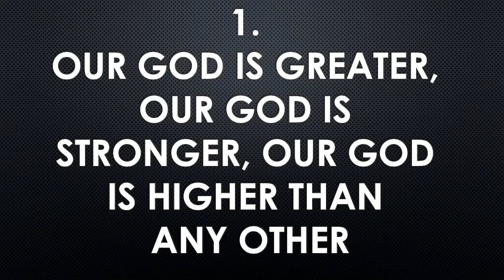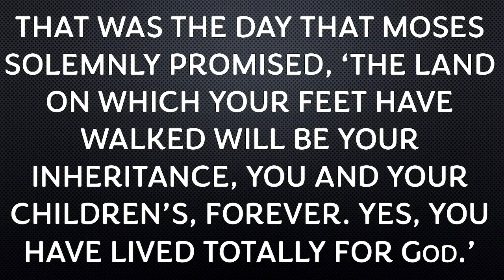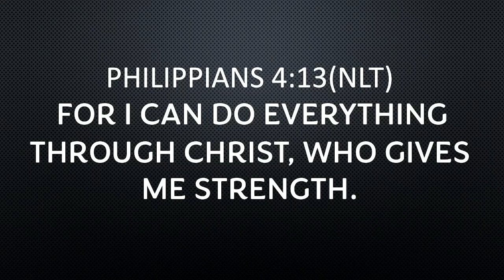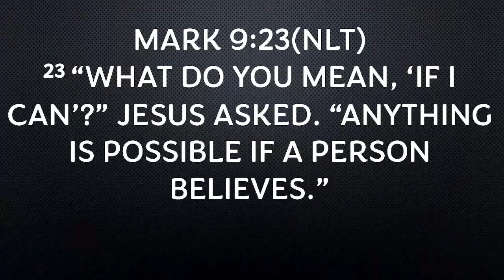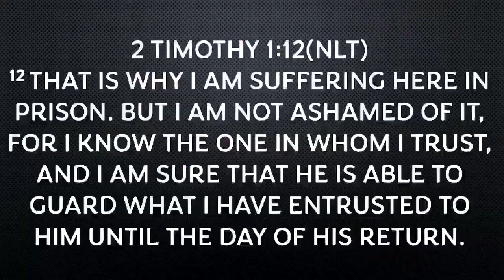That Mountain's Mine